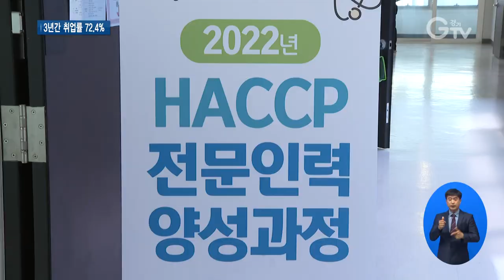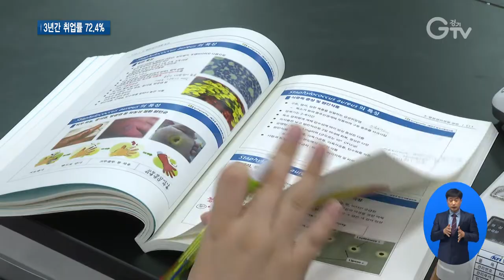해썹 교육으로 전문직 재취업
[앵커멘트]
해썹인증 많이 들어보셨을 겁니다.
식품의 원재료 생산부터 소비자가 섭취하기까지 모든 과정에서 식품 위생을 관리하는 시스템인데요,
해썹 의무적용 대상이 확대되고 기준도 강화되며 전문인력의 수요도 늘어나는 추세입니다.
경기도에선 2019년부터 해썹 전문인력을 양성해 여성 취업과 전문인력수요 두 마리 토끼를 동시에 잡고 있습니다.

[리포트]
최근 수입 식품과 가공식품의 소비가 늘어나며 자연스레 식품 위생에 대한 관심과 기준도 높아지고 있습니다.

식품 위생을 관리하는 시스템 중에는 ‘해썹’이라는 인증제도가 있는데

올해 1월부터 해썹 의무적용 대상이 확대되고 10월부터는 수입배추김치에 대한 해썹 기준도 강화되며
해썹 전문인력 수요가 늘어난 상황.

경기도일자리재단에선 늘어난 해썹 전문인력 수요도 충족하고
도내 경력단절 여성이나 미취업 여성의 취업을 돕기 위해
2019년부터 ‘해썹 전문인력 양성과정’을 무료로 운영해오고 있습니다.

식품 산업 관련 법규 등 이론 수업과 미생물 실습, 제품개발 실습 등 실습 과정과 현장견학이 이뤄집니다.

[인터뷰] 고학영 / 해썹 전문인력 양성과정 교육생
원래 요리 쪽에서 일했었는데 식품 쪽으로 진로를 바꾸고 싶어서 지원하게 됐습니다.
(수료 후에) 식품 공장에서 품질 관리팀에 들어가고 싶습니다.

교육에서 그치는 것이 아닌 맞춤형 취업 연계로 관련 분야에서 전문적으로 일할 수 있도록 돕고 있습니다.

교육생들은 수료 후 식품유통업체에서 품질 관리 등 해썹 전문인력으로 활약하고 있습니다.

2019년부터 2021년까지 교육을 수료한 교육생은 274명. 이 중 198명이 취업에 성공했습니다.

[인터뷰]  홍성호 / 경기도 일가정지원과장
2019년부터 2021년까지 식품 품질 관리 등 관련 분야로 취업을 하셔서 전체 취업률은 72%를 상회하는 등 성과를 달성하고 있습니다.

경기도일자리재단은 오는 8월 16일까지 4기 교육생을 모집해 9월 1일부터 교육을 시작할 예정입니다.

[자막]
1. 식품 위생에 대한 관심과 기준 날로 높아져

2. 해썹(HACCP), 식품위생 관리 시스템

2. 해썹 의무 적용 대상 확대 및 기준 강화로 전문인력 수요 늘어나

4. 경기도일자리재단, 2019년부터 ‘해썹 전문인력 양성과정’ 운영

5. [인터뷰] 고학영 / 해썹 전문인력 양성과정 교육생

6. 맞춤형 취업 연계까지

7. 수료 후 식품유통업체 등에서 전문인력으로 활약

8. 지난 3년간 취업률 70% 넘어

9. [인터뷰] 홍성호 / 경기도 일가정지원과장

10. 온라인접수: 잡아바 홈페이지

11. 영상취재: 이효진    영상편집: 윤지성